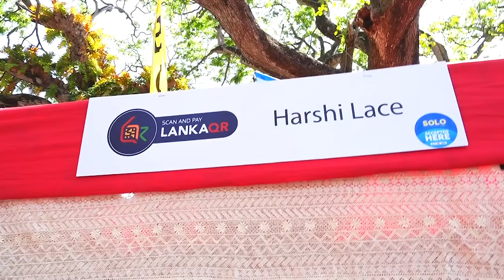'රට පුරාම LANKAQR' Drive at Galle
SOLO together with LankaQR partners is proud to be part of the island wide "රට පුරාම LankaQR" initiative at the Galle Fort, Court Square to drive awareness about QR payments.